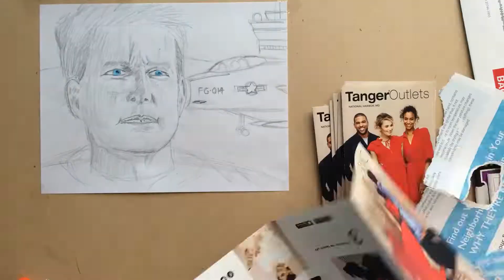How to make A man collage - Tearing art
The content of Tearing art channel is about torn magazine art and how did we made it. I create the channel to record every beautiful collage picture was torn by my sons and to memorize our wonderful time with art.
Thank for visit our studio.